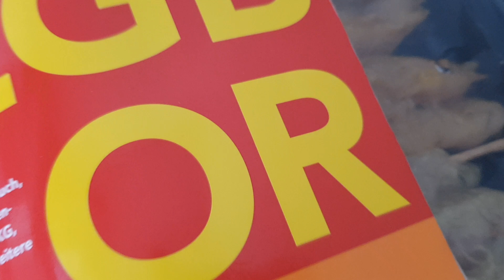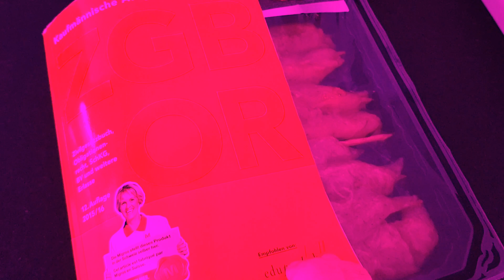DJ Black Riverman - Rächtsgrundsätz (Official Music Video)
RRRRRRRRRRRRRRRRRRRRRRRRRRRRRRRRRRRRRRRRRRRRRRRRRRRRRRRRRRRRRRRRRRRRRRRRRRRRrrrr